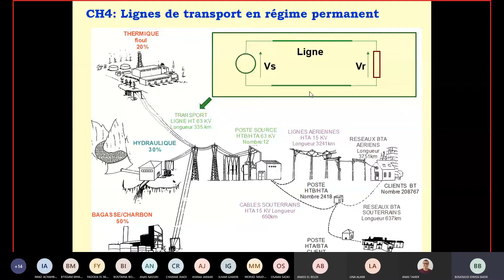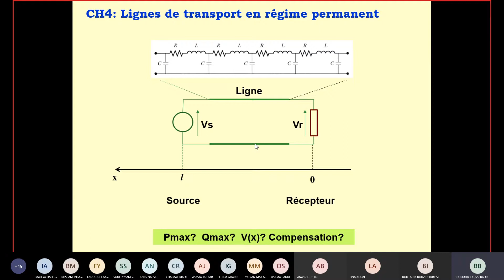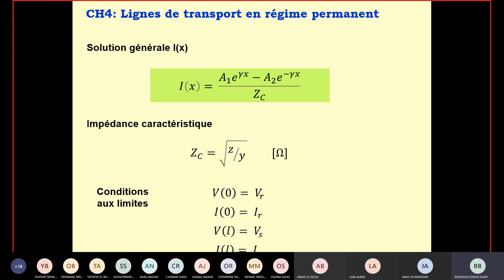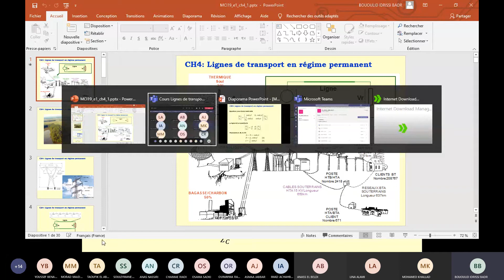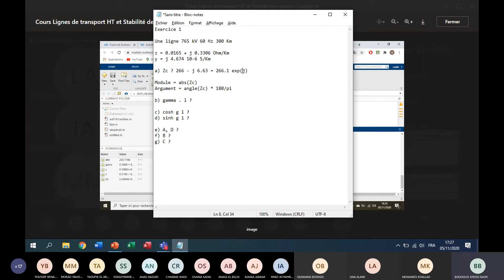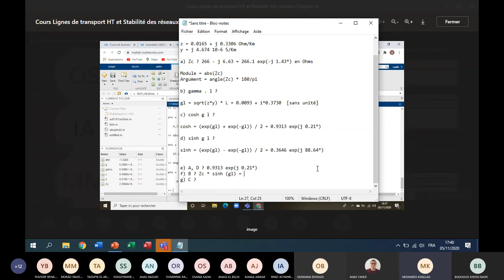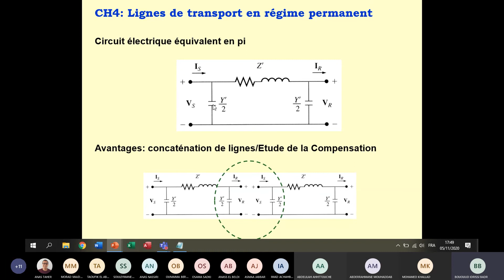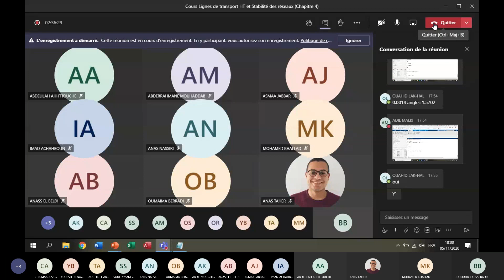cours Lignes de transport HT et stabilité des réseaux partie 1